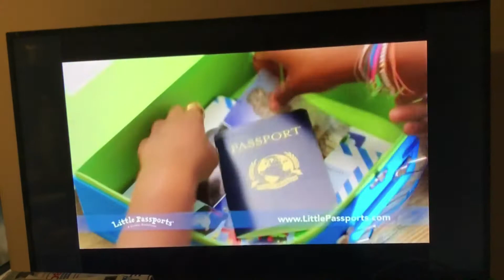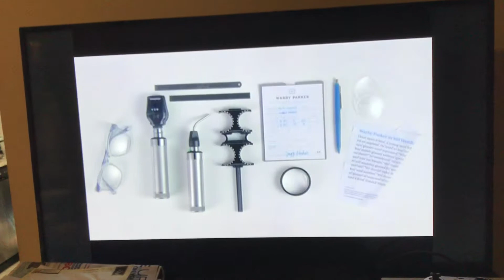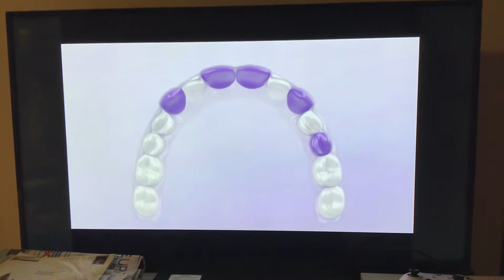December 2, 2020